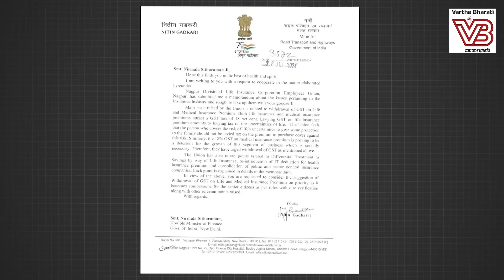ಕೇರಳ ಆರೆಸ್ಸೆಸ್ ಬೈಠಕ್ ನಲ್ಲಿ ಏನೇನು ನಿರ್ಧಾರ ಹೊರಬೀಳಲಿದೆ ? | Kerala | RSS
ಬಿಜೆಪಿ ನೂತನ ರಾಷ್ಟ್ರಾಧ್ಯಕ್ಷರ ಆಯ್ಕೆಯಲ್ಲಿ ಆರೆಸ್ಸೆಸ್ ನಡೆ ಏನು ?

► ಮೋದಿ ಸರಕಾರದ ನೀತಿಗಳಲ್ಲಿ ಏನೆಲ್ಲಾ ಬದಲಾವಣೆಯ ಸಾಧ್ಯತೆ ?